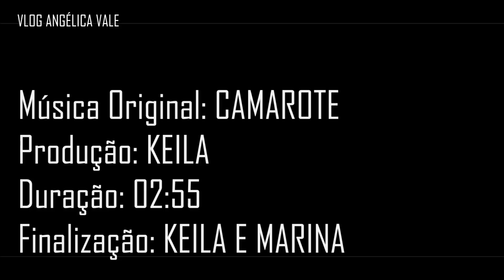QUE SORTE! [Paródia - Camarote] A Feia Mais Bela ♥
(ACOMPANHE A LETRA ABAIXO)

Eu queria entender porque o Fefe veio nesse lugar comigo
Não sei dançar e o que faço é pagar mico
Já que viemos, então "vamô" aproveitar...

Falou: "não demoro" como sempre eu acreditei
Então esperei todo tempo do mundo
Dois homens vieram, eu não pude crer
Mas eu sou fiel ao Fefe
Dei o meu sorrisinho e botei eles pra correr

E de repente ouvi um homem forte
Gritando o meu nome, ai meu Deus, que sorte
Era o seu Fernando, meu core até explode
Como sempre, um gato! E eu feia, de bigode
Então gritei pra que ele me note
E fui ao seu encontro dando um abraço forte
Então fomos pra mesa, pois não tinha camarote
Eu vou tomar cuidado! Começou a bebedeira
Porque eu bêbada, rapaz... Não é brincadeira!

O que eu fui arrumar? Tô achando que isso é um belo de um castigo
É arriscado, estamos correndo perigo
Só que já era! E é melhor deixar pra lá

Eu não me dei conta na grande furada que entrei
Trazendo a Lety pra esse fim de mundo
Márcia me ligando e eu tive que atender
Logo ela pra me interromper
Acabou com a minha graça justo quando me empolguei

E lá vem outro pra me aborrecer
O carinha nos viu e eu tentei me esconder
Insistindo pra gente cantar no karaokê
Lety passando vergonha, O QUE EU FIZ PRA MERECER?

Me empolguei e comecei a dançar
Agora eu quero ver, ninguém vai me segurar
Sou Fernando COLUNGA e cheguei pra arrasar
E não tô nem ligando para quem vai nos olhar
Só sei que agora eu to pronto pra lacrar!